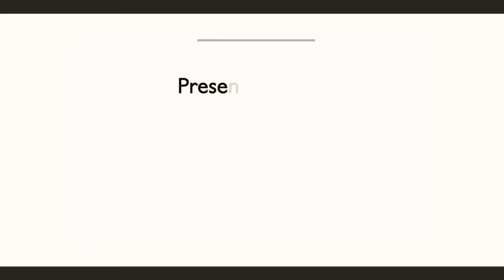Regalame Una Noche - Maelo Ruiz feat. Norberto Vélez (Live Sesiones Desde La Loma)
Maelo es un tipo sencillo, de alma noble, un verdadero caballero y todo un profesional.  Este es en mi opinión, uno de los cantantes más versátiles de la salsa en estos tiempos y su calidad vocal quedó demostrada en cada una de las canciones que interpretó para nosotros.  ¡Gracias por decir presente en Sesiones Desde La Loma y disfrutártelo al máximo!